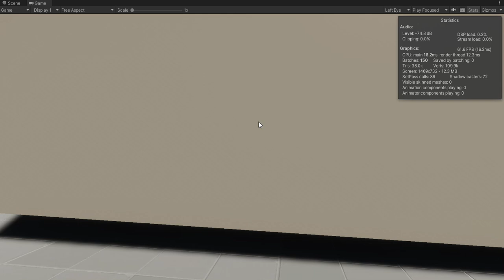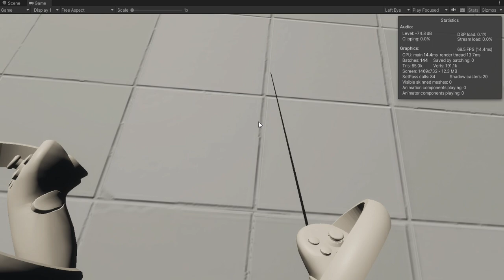Hello World, SteamVR and Pico 4!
Successfully wrote my first SteamVR Rigidbody First Person Controller!

(PS: I know the movement is wierd, but nah client asked for that. )